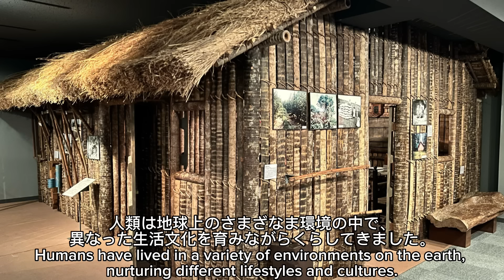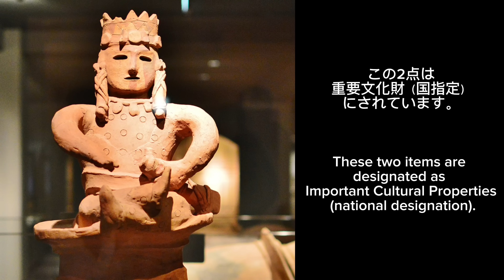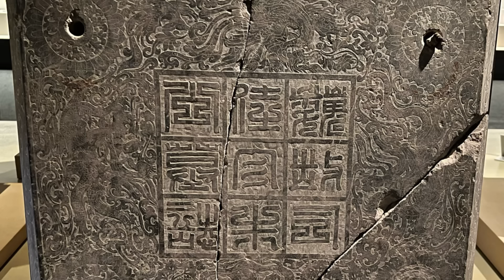【旅行】天理参考館へ行って来た、I went to the Tenri Reference Center(English subtitles)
メンバーシップ（携帯の場合、下のURLをコピーされるか、概要欄の「メンバーシップ」をクリックされると飛びます。）

Membership (on mobile, copy the URL below or click on "Membership" in the overview section to jump to it)